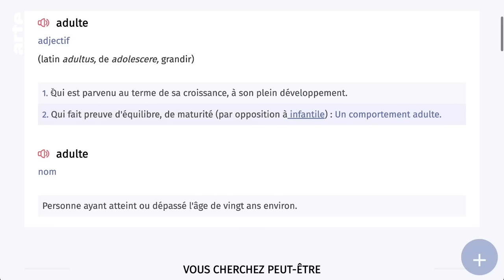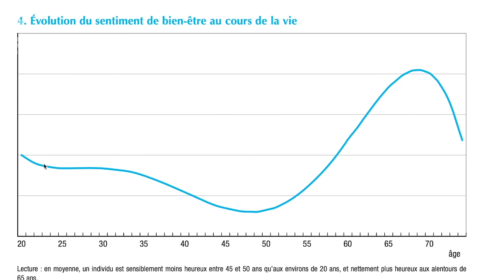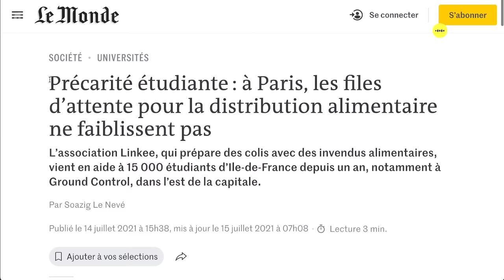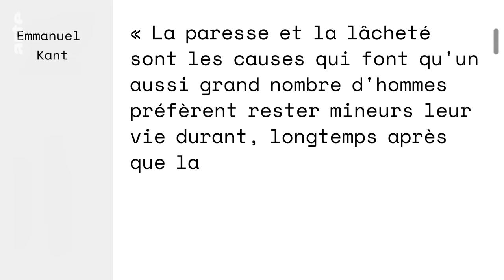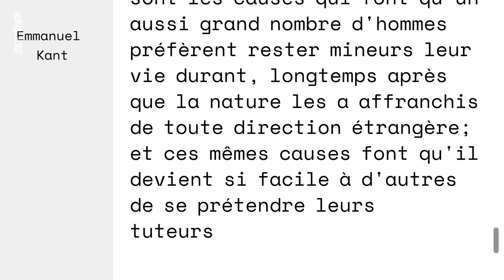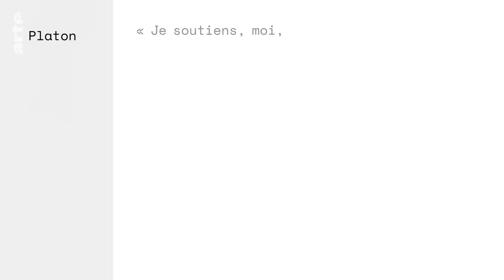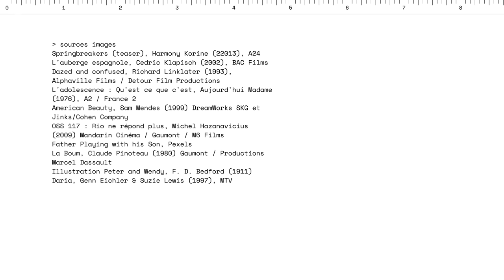Peut-on grandir sans se trahir ? | Les idées larges | ARTE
AVEC SUSAN NEIMAN

Les jeunes années seraient les plus belles, les plus fortes. Quand on rencontre une vingtenaire on a envie de lui dire “profite”. Mais n’est-on pas, alors, en train d’impliquer qu’après, ça se dégrade, que la vie adulte est synonyme de sérieux, de désillusion et d’ennui ? Toute la difficulté est de savoir ce que grandir veut dire.
Susan Neiman est une philosophe américaine, spécialiste des Lumières, et autrice de Grandir, éloge de l’âge adulte à une époque qui nous infantilise. Elle dénonce entre autres l’injonction contradictoire à rester jeune et à être réaliste. Pourquoi idéalise-t-on la jeunesse? Devenir adulte implique-t-il forcément de renoncer à ses idéaux ? Peut-on grandir sans se trahir ?

Avec aussi Cécile Van De Velde, sociologue

Références:

Susan Neiman, Grandir, éloge de l’âge adulte à une époque qui nous infantilise, Premier Parallèle, 2021
Susan Neiman, Penser le mal, Une autre histoire de la philosophie, Premier Parallèle, 2022
Cécile Van De Velde, Devenir adulte; Sociologie comparée de la jeunesse en Europe, PUF, 2008
Platon, La République, Livre 1.
Emmanuel Kant, Critique de la raison pure, 1781